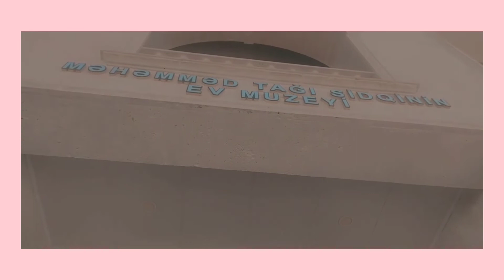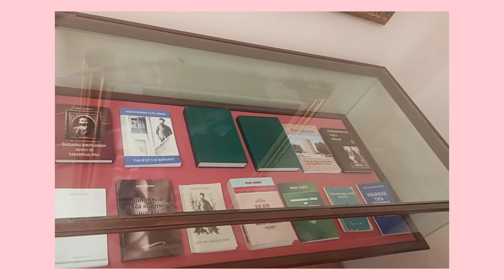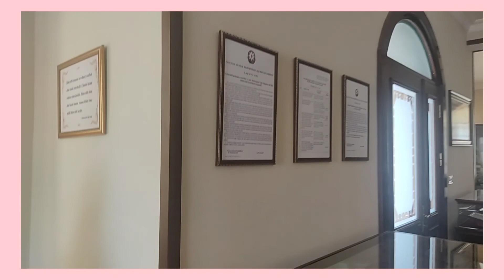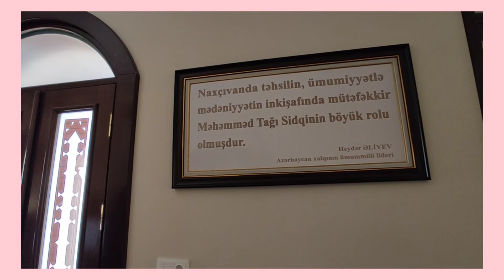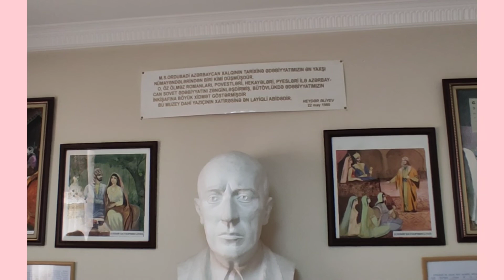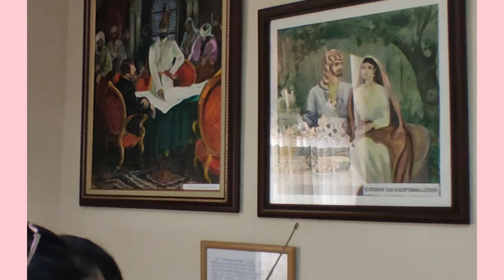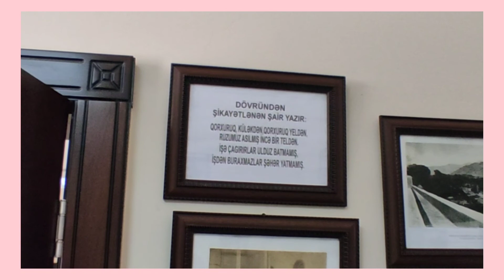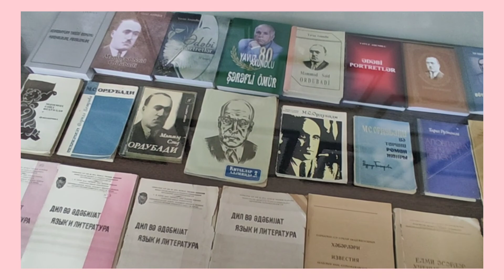Azerbaycan / Naxçıvan / Ordubad turu vlog 💗✨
Məhəmməd Tağı Sidqi muzeyi , Məhəmməd Səid Ordubadi muzeyi , Qeysəriyyə  və başqaları.